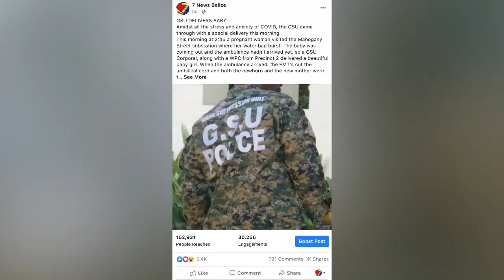Prada on the Sidewalk